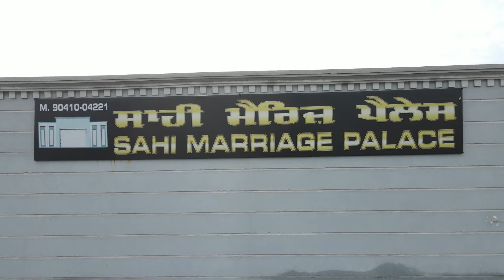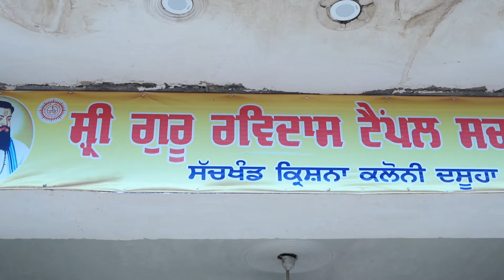BEST CINEMATIC VIDEO || AVTAR WEDS NAVJOT || PARVEEN MANGAT PHOTOGRAPHY M. 9855052298